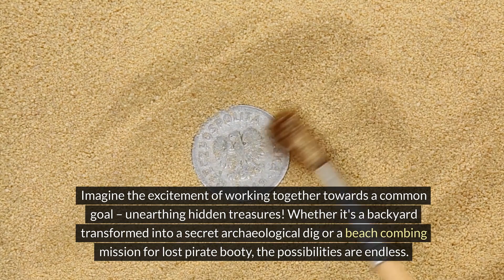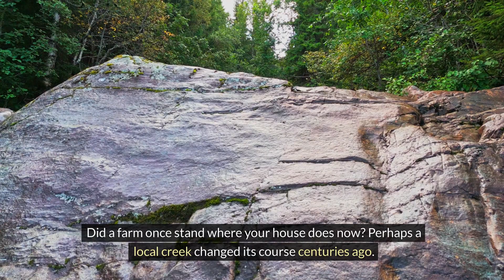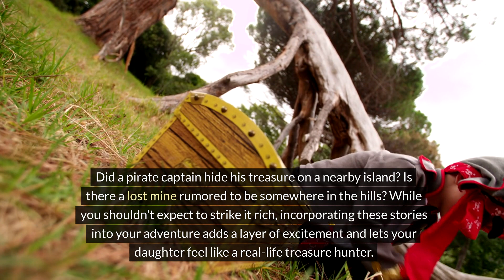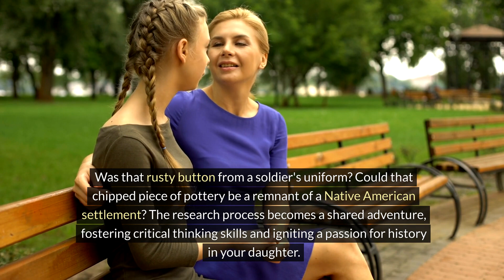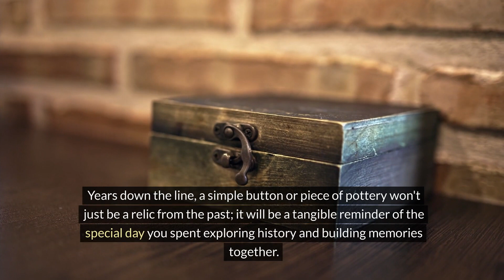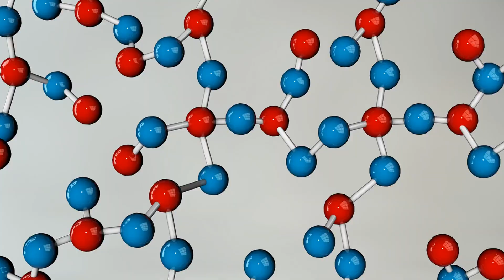Unearthing Adventure: A Guide to Daddy Daughter Detecting Day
Ditch the screens and dig up some adventure with your daughter on Daddy Daughter Detecting Day! ️ This exciting day is all about creating memories, exploring history, and unearthing hidden gems together. From backyard "archaeology digs" to beachcombing missions, the possibilities are endless!

In this video, we'll show you how to make Daddy Daughter Detecting Day a fun and educational experience for both of you. We'll cover everything from choosing the right location to decoding your finds and building a lasting collection. ️‍♀️

Get ready to build a bond that will last a lifetime!